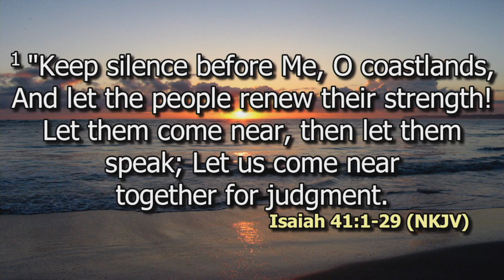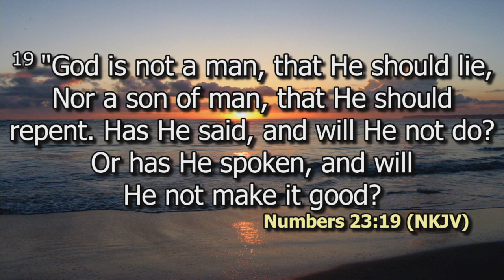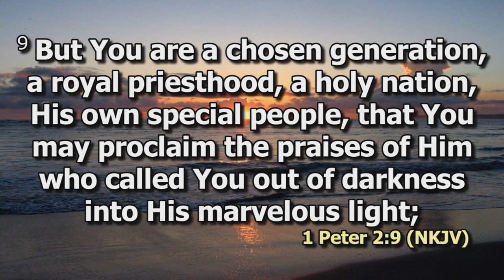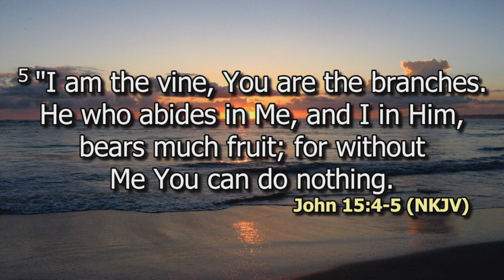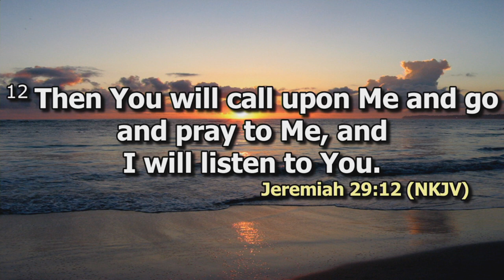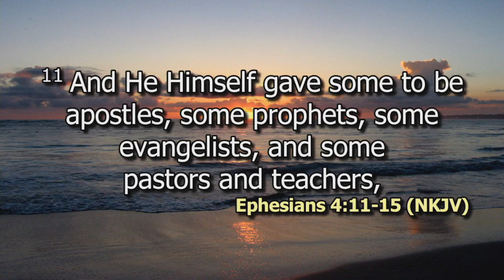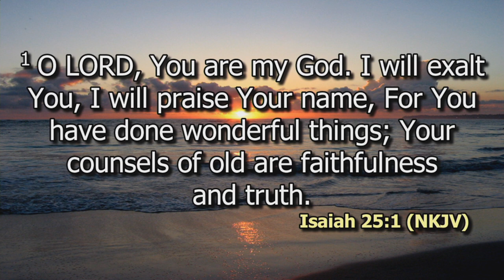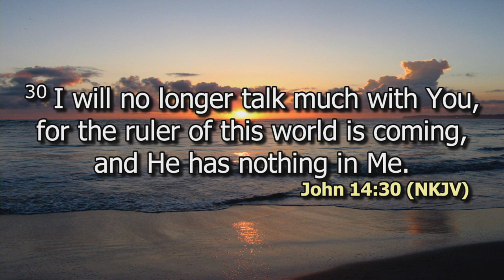Returning Back to our First Love | James Kimani | SWC | DCIKZ